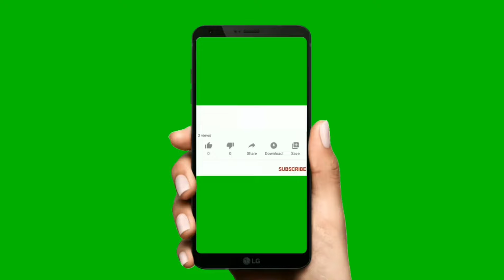bk suraj bhai | क्या 2024 में मोदी फिर से PM बनेंगे | will modi will become prime minister in 2024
is 11 years old Hindi and English news digital platform that work as a reflection of the society. It helps in bridging the gap between the users and the current happenings in the society all around the world.